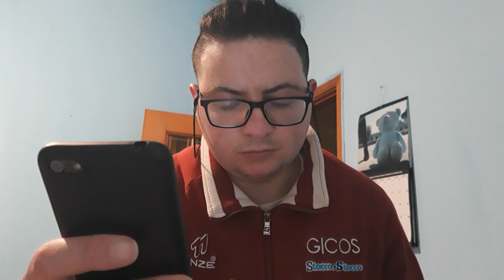Enrico Pasquale Prattico' official il vero(Grazie a tutti quelli che mi seguono qui su YouTube ieri)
condividete questo video e ci vediamo al prossimo video del vostro Enrico Pasquale Prattico' official il vero. Io abito a Motta San Giovanni in provincia di Reggio Calabria e io ho 28 anni ora e voi tvb❤😍😘😗😙😚✌👈

            Buon sabato a tutti voi i miei fans
                👆13 febbraio 2021 ieri👇

              Buonasera in ritardo a dopo

Ciao raga, scrivete i commenti qui su Youtube e sul mio canale tvb gioie mie fans❤vi voglio bene troppo assai❤
  Grazie mille a tutti voi su Youtube✌👈

Seguitemi tutti voi Anche qui nuovo canale dei giochi di Brawl Stars e altri  ✌👈